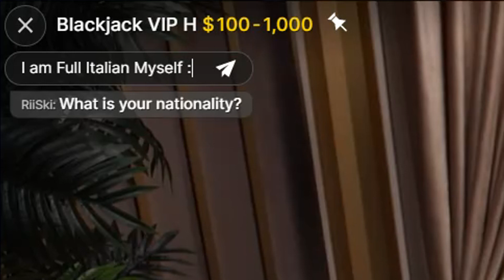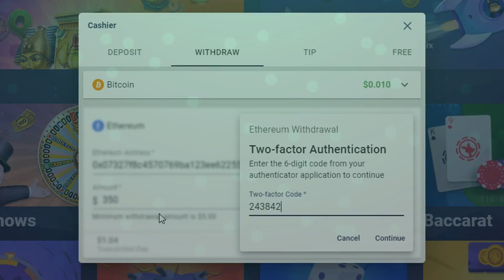Simping for a HOT Blackjack Dealer!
Uhh hahaha 🥺👉🏽👈🏽 She was kinda hot 😻
If you guys wish to play on roobet you can sign up with code RiiSki for FREE access to Roowards!